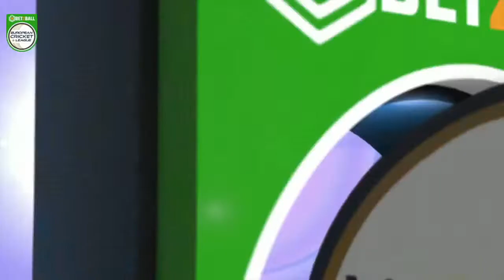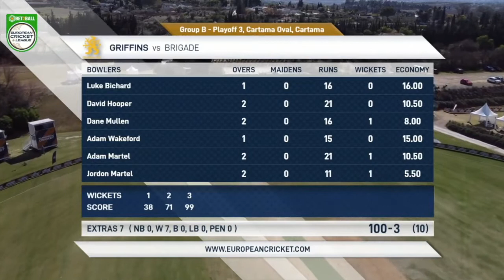Playoff 3 - BRI vs GRI | Highlights | Bet2Ball European Cricket League Day 4,Group B|ECL22|ECL22.044